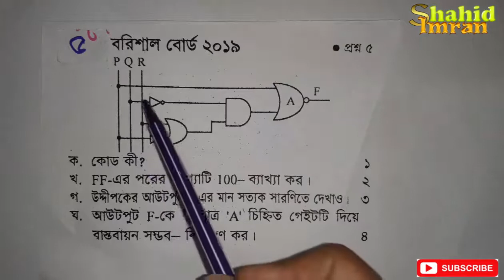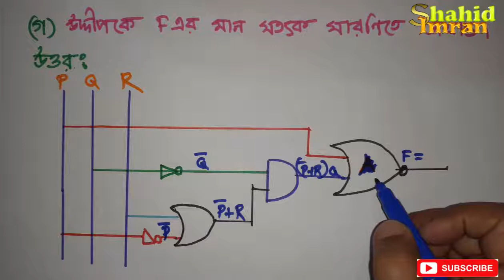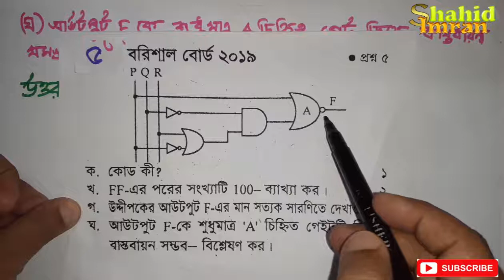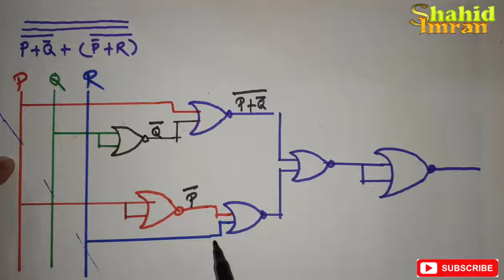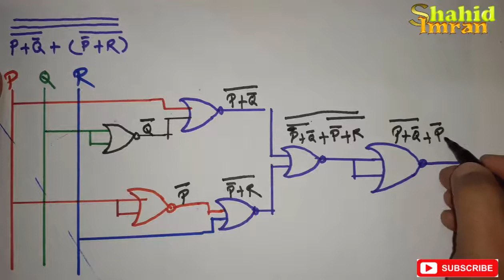ICT - বরিশাল বোর্ড ২০১৯ এ আসা সৃজনশীল প্রশ্নের উত্তর- ৫ ,লজিক গেট Barisal Board 2019 logic gate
Subject – ict
Class-  HSC ,  11 , 12
Topic- Board Question- 2019

আইসিটি রাজশাহী বোর্ড ২০১৯

Video Title-  ICT - বরিশাল বোর্ড ২০১৯ এ আসা সৃজনশীল প্রশ্নের উত্তর- ৫ ,লজিক গেট   Barisal Board 2019 logic gate

By-
যোগাযোগ ও তথ্য প্রক্রিয়াকরণ ক্ষেত্রে কোনও সাঙ্কেতিক পদ্ধতির মাধ্যমে উৎপাদিত তথ্য-উপাত্তকে সাঙ্কেতিক তথ্য-উপাত্ত বা সংক্ষেপে সঙ্কেত বলে। সাঙ্কেতিক পদ্ধতি বলতে কতগুলি নিয়ম বা সূত্রের সমন্বয়ে গঠিত একটি পদ্ধতিকে বোঝায় যার মাধ্যমে মানুষের বোধগম্য কোনও তথ্য-উপাত্ত যেমন বর্ণ, সংখ্যা, শব্দ, চিত্র বা ইঙ্গিতকে অন্য একটি অবোধগম্য রূপে রূপান্তর করা যায়। ইংরেজি পরিভাষায় কোড (Code) শব্দটি দিয়ে সাঙ্কেতিক পদ্ধতি এবং ঐ পদ্ধতির মাধ্যমে উৎপাদিত সাঙ্কেতিক তথ্য-উপাত্ত তথা সঙ্কেত --- উভয়কেই বোঝানো হয়।

আইসিটি বরিশাল বোর্ড এর সৃজনশীল প্রশ্নের সমাধান
Inter ict
 Ict video,   ict tutoria,  hsc ict, ict math,  ict book ,

সৃজনশীল-প্রশ্ন
বোর্ড প্রশ্ন
লজিক গেট